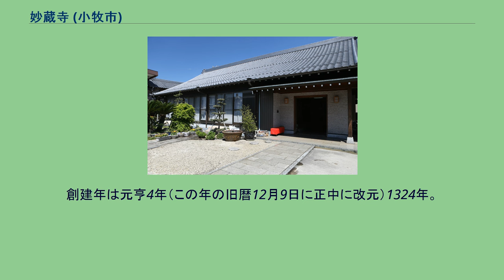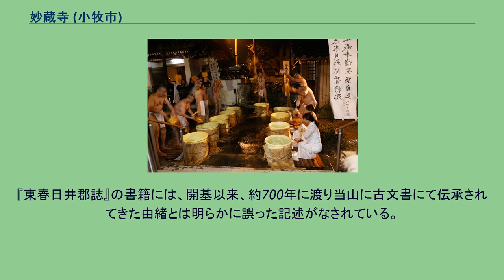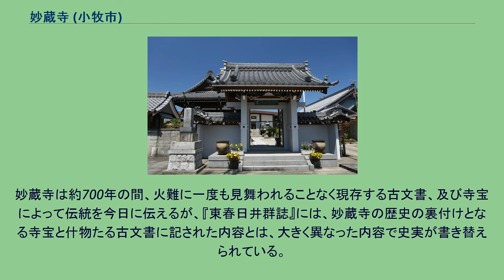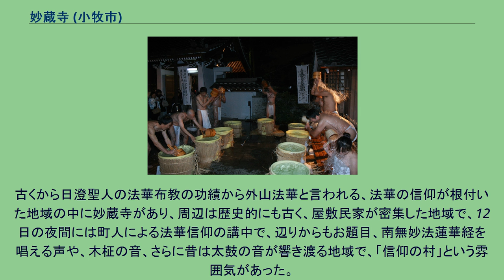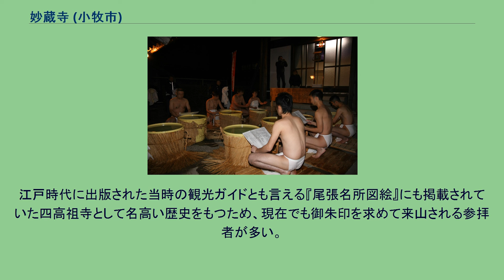妙蔵寺 (小牧市)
開山 九老僧 日澄。
鎌倉時代制作 平成11年修復 本 堂 内 陣 山門　正面奥は本堂。
境内左に祖師堂。
右に庫裏客殿 祖師堂 祖師堂 内 陣 三十番神堂 番神堂表札 客 殿/庫 裏 妙蔵寺（みょうぞうじ）は、愛知県小牧市にある日蓮宗の寺院で、山号は具徳山。
管理・運営者は、宗教法人「妙蔵寺」。
創建年は元亨4年（この年の旧暦12月9日に正中に改元）1324年。
寺伝によれば、全国各地を布教しながら旅をしていた九老僧日澄（またの名を大乗坊日澄）が、高齢のため旅が困難となり、地主の手厚い帰依を受け、地主屋敷の一棟を寄進された。
この地で余生を過ごす事を決した日澄は、自佛像として片時も傍を離さず、遷化の息を引き取るその日まで給仕礼拝を欠かさなかった日蓮像（四高祖の一躰であり胎内より日蓮の直筆断簡が納められてあり、現在は別の箇所に厳重に保管されている）を住いに奉安し法華堂と称して草庵としたのが始まり。
その後に直弟子の日宗が、遺言に従って日蓮の御霊が眠る身延山久遠寺の御廟に埋葬するため道中の搬送を考慮し師を荼毘にふした。
日宗が再び南外山村に帰って地主と村民からの協力を受け、師の七回忌に合わせ本堂と庫裡を創建したと伝承される。
『東春日井郡誌』の書籍には、開基以来、約700年に渡り当山に古文書にて伝承されてきた由緒とは明らかに誤った記述がなされている。
妙蔵寺は約700年の間、火難に一度も見舞われることなく現存する古文書、及び寺宝によって伝統を今日に伝えるが、『東春日井群誌』には、妙蔵寺の歴史の裏付けとなる寺宝と什物たる古文書に記された内容とは、大きく異なった内容で史実が書き替えられている。
大正12年に『東春日井郡誌』の出版が行われる際、当山の由緒資料の提出には、当山に伝承されてきた正確な資料文献と、提出書類との照合がされず、当時の住職による独断にて文中には伝承と異なった言葉が使われている。
大正9年11月前後頃に妙蔵寺28世の代によって起きた出来事であることが、当時、28世本人の手によるものと思われる下書き書類も証拠として現存しており、その内容から明白な妙蔵寺由緒伝の改ざんが事実であることが判明している。
参照文献参照 *10月15日 13時30分 - 宗祖お会式和讃大法要
古くから日澄聖人の法華布教の功績から外山法華と言われる、法華の信仰が根付いた地域の中に妙蔵寺があり、周辺は歴史的にも古く、屋敷民家が密集した地域で、12日の夜間には町人による法華信仰の講中で、辺りからもお題目、南無妙法蓮華経を唱える声や、木柾の音、さらに昔は太鼓の音が響き渡る地域で、「信仰の村」という雰囲気があった。
現在は、講中の活動はさほどではないが、日中は日々、お寺、墓参の者の姿をよく見かける地域である。
境内のトイレなどは、地域ボランティア活動やウォーキング、社会福祉活動などで近くを訪れる人々へ解放されているので休憩などでも利用が可能。
江戸時代に出版された当時の観光ガイドとも言える『尾張名所図絵』にも掲載されていた四高祖寺として名高い歴史をもつため、現在でも御朱印を求めて来山される参拝者が多い。
この両師の院号、もしくは日号のどちらかが、お互いに入れ替わって伝えられた恐れがある。
6世、眞如院日通か、7世、周扁（行人偏に扁）院日等。
6世、周扁（行人偏に扁）院日等か、7世、眞如院日通。
の何れかの可能性もある